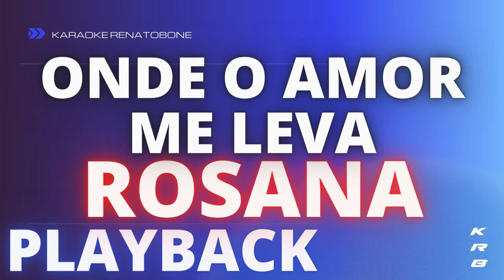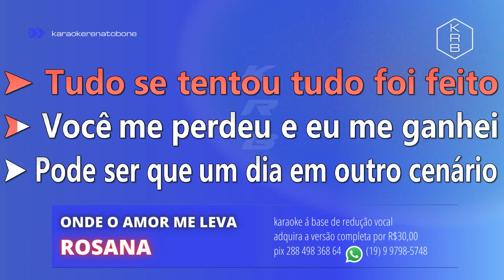ONDE O AMOR ME LEVA - ROSANA - PLAYBACK DEMONSTRAÇÃO